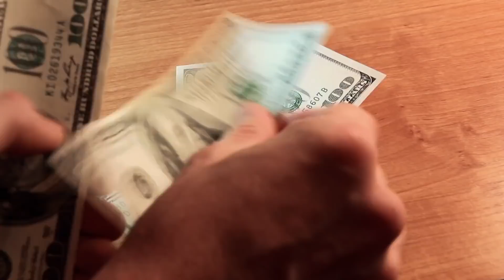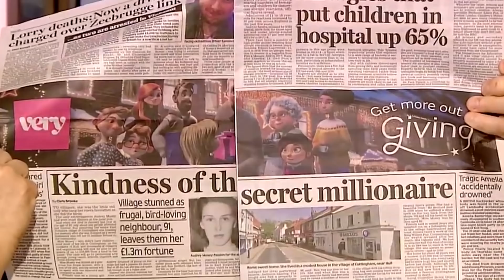Manželé léta skrývali šokující tajemství v této garáži, pak policie přišla na jejich plán...